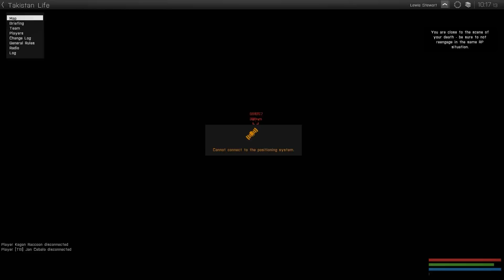ARMA 3: Takistan Life Mod — Chaos — Part 25 — A Small Loan!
DESCRIPTION
ARMA 3 Takisan Life now has more explosions than ever, suicide vests, tanks, RPGs, you name it, it has it. So let's venture back and get into some terrorism and create chaos!